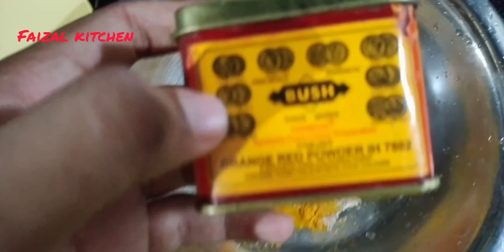അടിപൊളി ചിക്കൻ ബിരിയാണി 🤤/ഇനി എല്ലാവർക്കും ഈസി ആയി വീട്ടിൽ ഉണ്ടാക്കാം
kerala style easy chicken biryani recipe

full watch my video 🙏